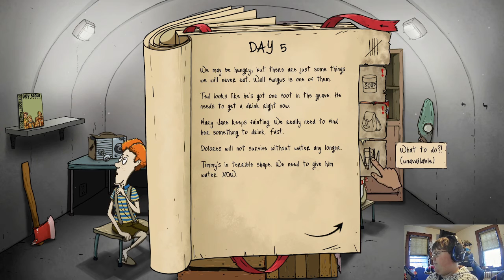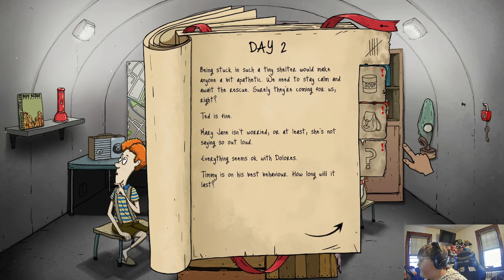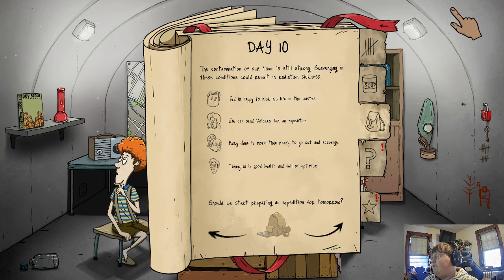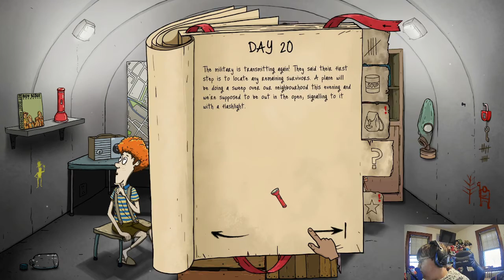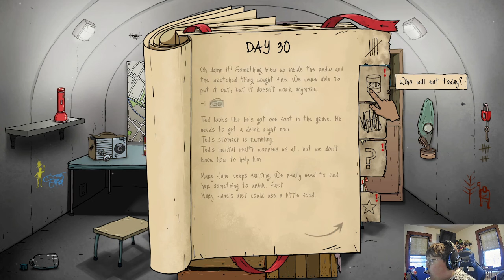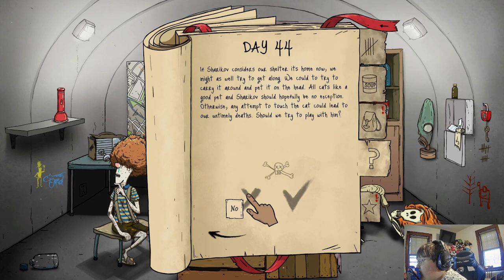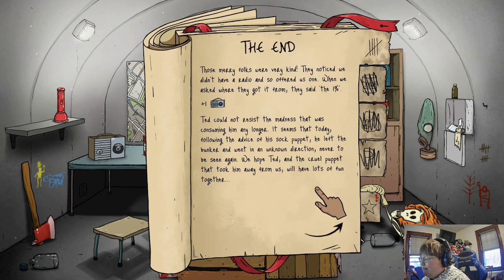I CANT TAKE THIS ANYMORE! | 60 Seconds Reatomized